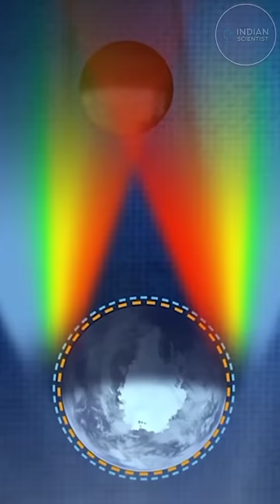why do we see the moon blood red ?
Welcome to indian scientist group
We are here to explore the space ,world,earth ,planets and strange stories and mysteries
The channel features programming focusing on science related to wilderness survival, engineering, manufacturing, technology, space, space exploration, ufology and prehistory.